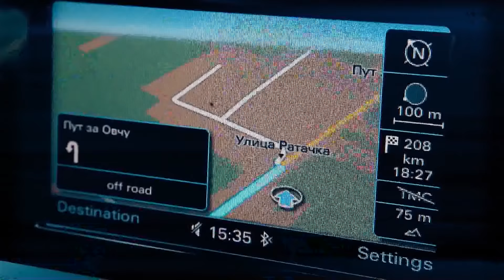RUKA SPASA KOD DECE I ZENE KOJA JE BILA ZRTVA NASILJA ( Ljubija )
POZOVITE I POMOZITE PORODICI VASILJEVIĆ IZ LJUBIJE.

Emisija o dobrim delima. Činimo dobra dela. Emisija o humanosti. Nekome malo, znači mnogo. Pomozite i vi da ljude učinimo srećnim.

Gost: Ljupka Stević
Autor i voditelj: Goran Stojićević

Label and copyright: Vasilis plus
Video: Vasilis plus